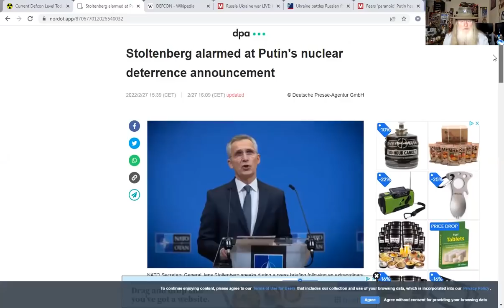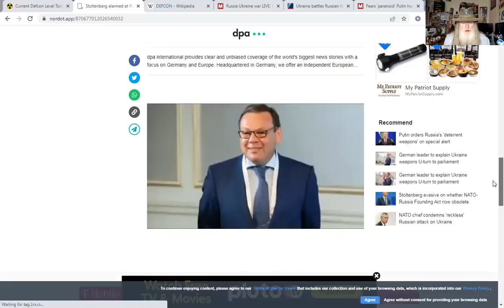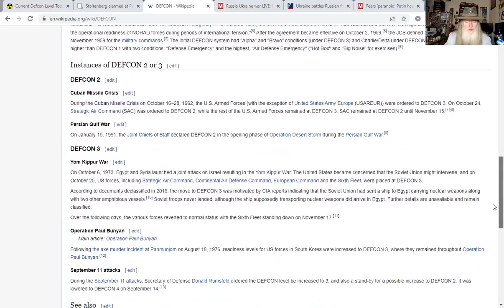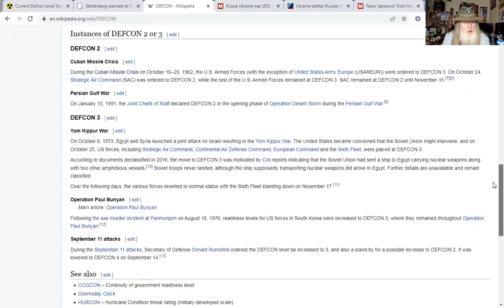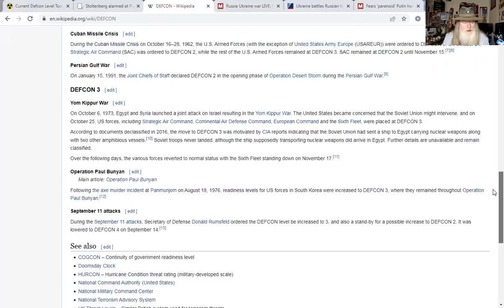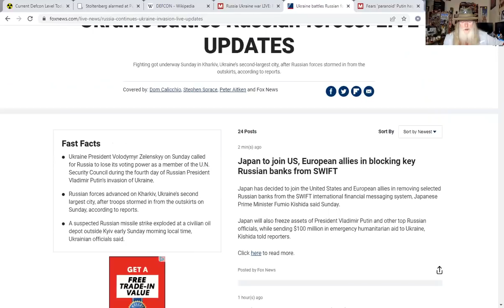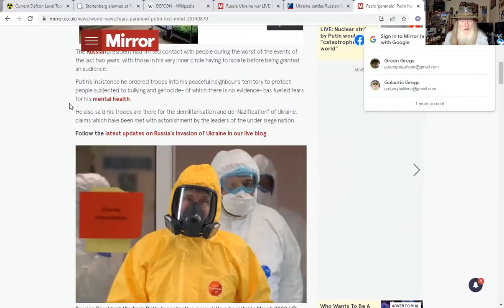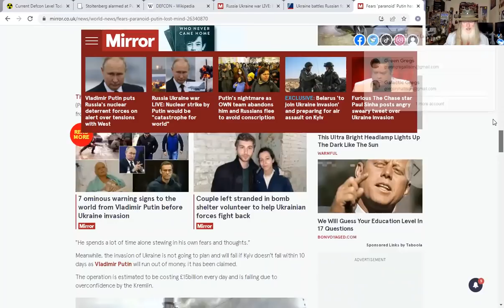Breaking Nuclear Forces on Special Alert in Russia US at Defcon 2?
Russian nuclear forces are on 'Special Alert' and Putin is in his nuclear command bunker as we speak and the US has gone to DEFCON 2  according to sources. See what's behind this. Prep and pray now.

Home - Freedom Restoration Foundation

To join the See the Special Deals at My Patriot Supply